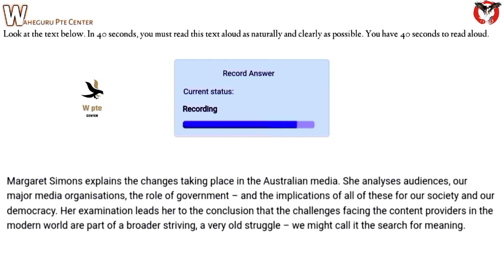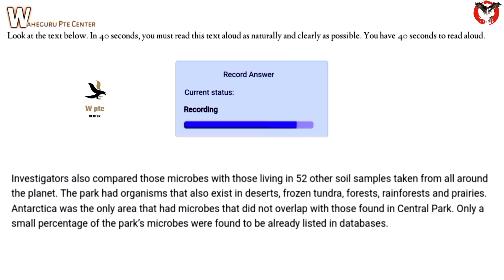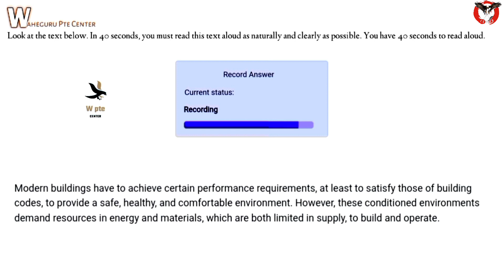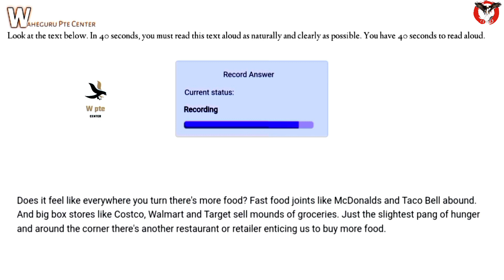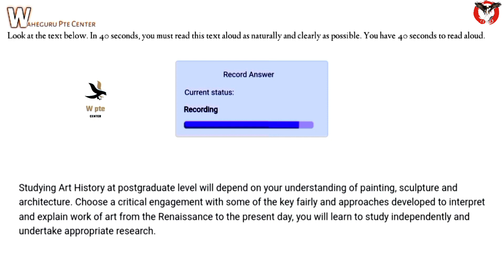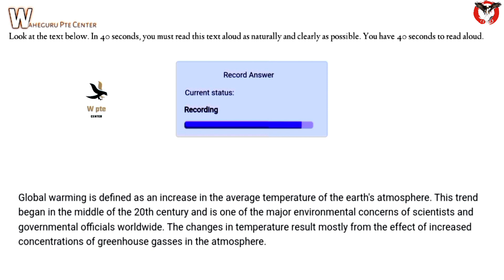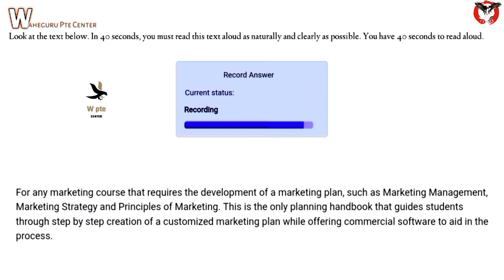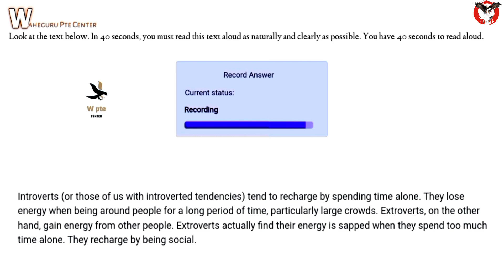READ ALOUD PRACTICE| READ ALOUD APRIL 2023 PART 15 latest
pte repeated questions 2023, pte repeat sentence,best tips for repeat sentence pte,pte 2023 reading,pte 2023 listening test,pte test memories,repeat sentence April 2023, repeat sentence practice
read aloud pte| read aloud pte 2023 April part 15| w pte

readingpte ptereadingtips ptereadaloud pteblanks ptefillintheblanks ptewptecenter fillintheblanks pteexamquestions pte ptereading readaloud2023read aloud channel W pte centerW pte center read aloudpte read aloud tips and trickspte read aloud practice with answerspte read aloud sample answerspte read aloud 90 scorepte read aloud real questionpte speaking read aloudread aloud pte 2023read aloud April 2023most repeated read aloud use questionspte speaking read aloud April 2023Read aloud pte 2023pte read aloud 2023